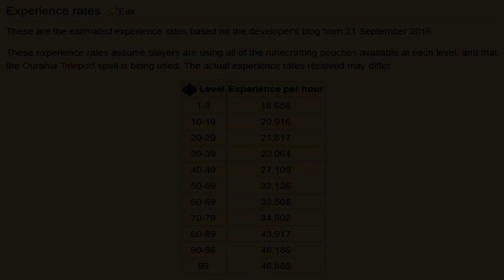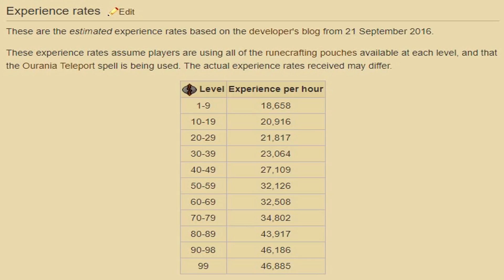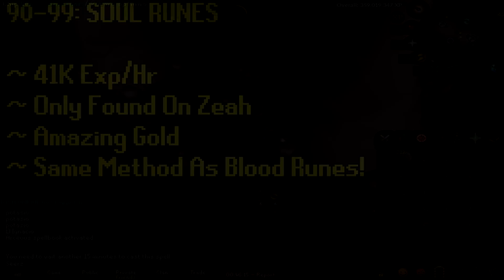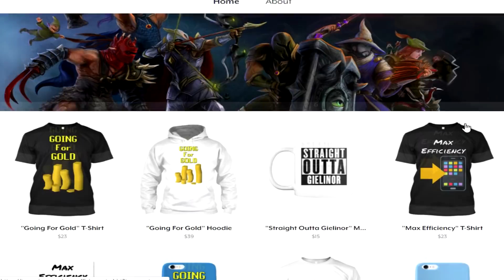[OSRS] In-Depth FULL 1-99 RUNECRAFT Guide (Best Methods)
►►► The most in depth Runecrafting guide for 2018! ZMI, abyss, lava runes, and much more! If you enjoy, check out the other OSRS 99 guides!

Dive into item flipping/ merching/investing!

Join The Clan ► "SEERZ"/ "SEERZ II" CC

[OSRS] In-Depth 1-99 RUNECRAFTING Guide (2023 Best Methods) seerz oldschool runescape runecraft training [OSRS] In-Depth FULL 1-99 RUNECRAFT Guide (Best Methods) 2024